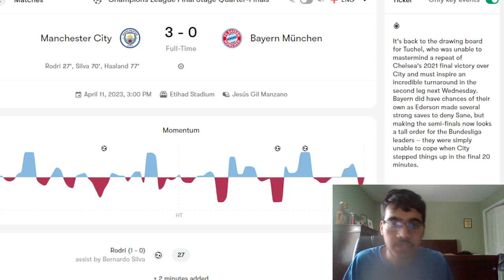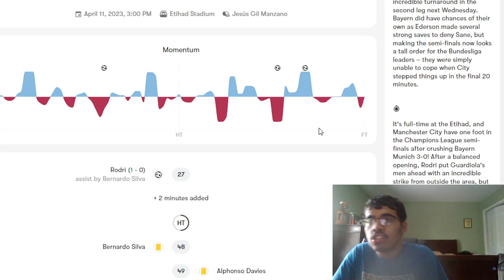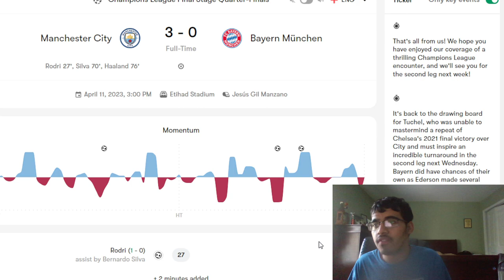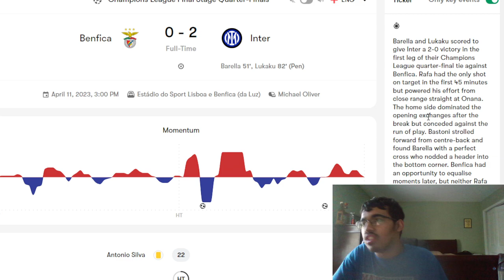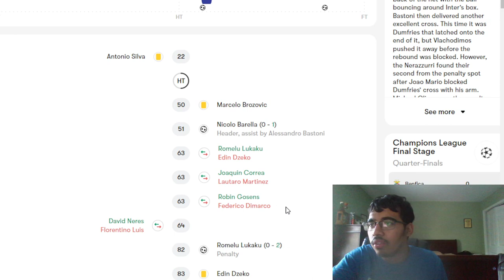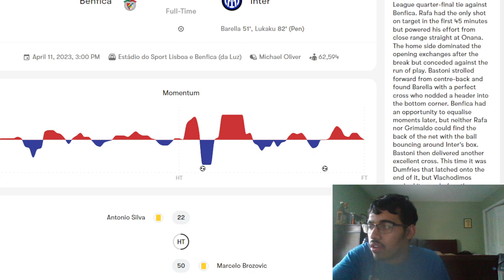MANCHESTER CITY AND INTER MILAN THROUGH TO THE SEMIS? | UCL REVIEW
Timestamps:
0:00 - Man City
6:00 - Inter